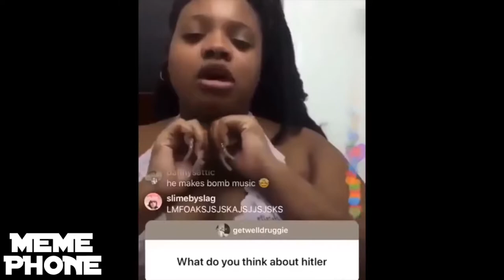Dead by daylight: Head Till Gaylight A Content Creator Parody